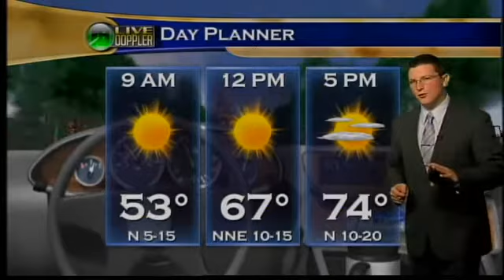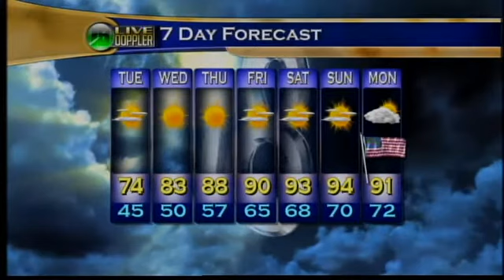Morning Web Weather